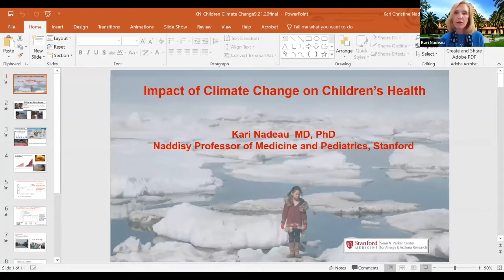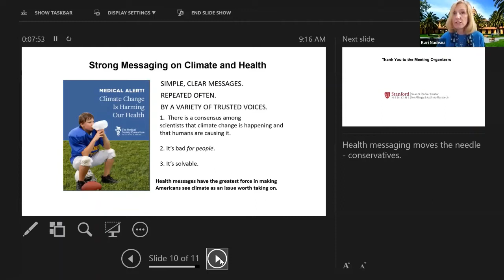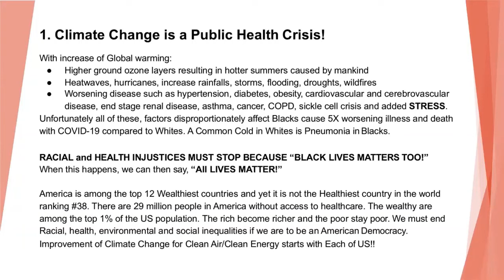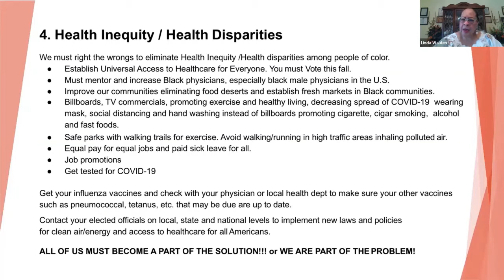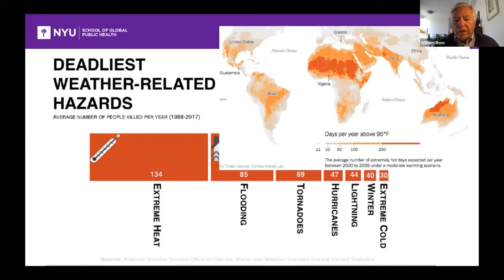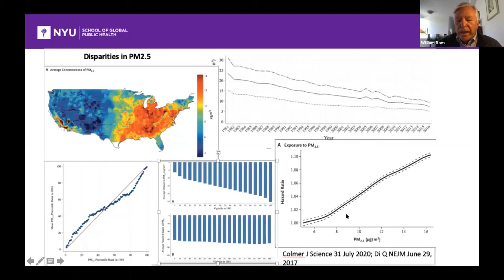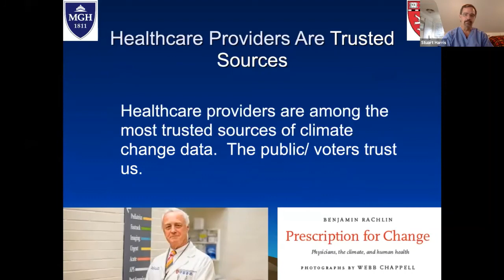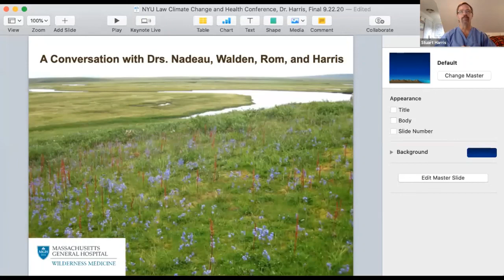Panel 2: Climate-Related Health Issues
Perspectives on Climate Change & Public Health

Dr. N. Stuart Harris
Chief, Massachusetts General Hospital (MGH) Division of Wilderness Medicine | Director, MGH Wilderness Medicine Fellowship | Department of Emergency Medicine, MGH | Associate Professor of Emergency Medicine, Harvard Medical School | Affiliated Faculty, Belfer Center Arctic Initiative, Harvard Kennedy School of Government

Dr. Kari Nadeau
Director, Sean N. Parker Center for Allergy and Asthma Research at Stanford
University | Director, FARE Center of Excellence at Stanford University | Naddisy Foundation Professor of Medicine and Pediatrics

Dr. William N. Rom
Research Scientist, NYU School of Global Public Health | Sol and Judith Bergstein Professor of Medicine, Emeritus, NYU Grossman School of Medicine

Dr. Linda Walden
Founding/Steering Committee, Georgia Clinicians for Climate Action | Immediate Past Region III Chair, National Medical Association (Southeast U.S.) | Member, Medical Society Consortium on Climate and Health | Past President, Georgia State Medical Association, Inc. | Board of Trustees, National Medical Association | Family Physician

The Institute for Policy Integrity at NYU School of Law is a non-partisan think tank dedicated to improving the quality of government decisionmaking.